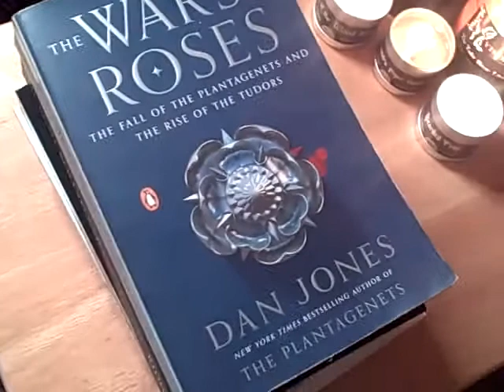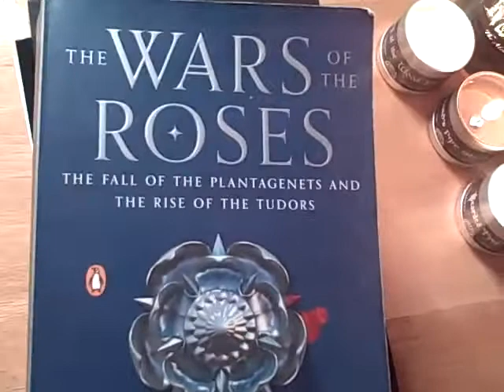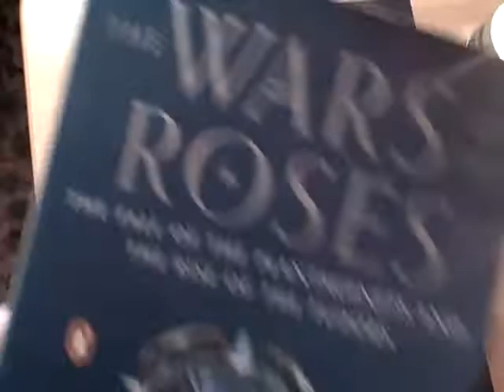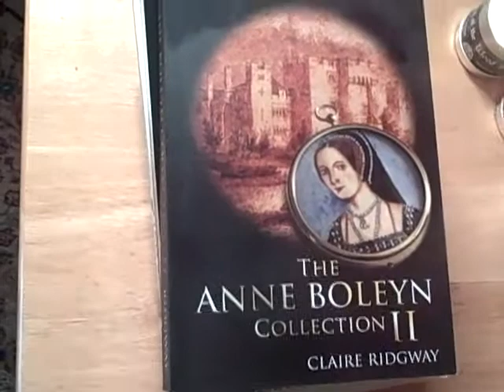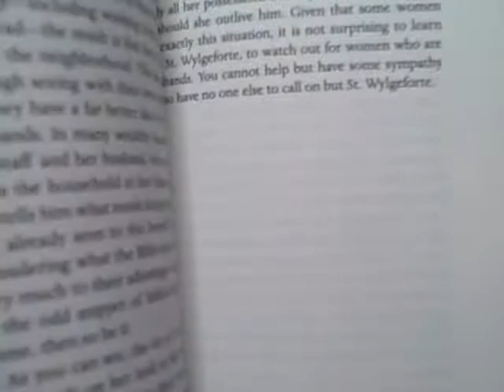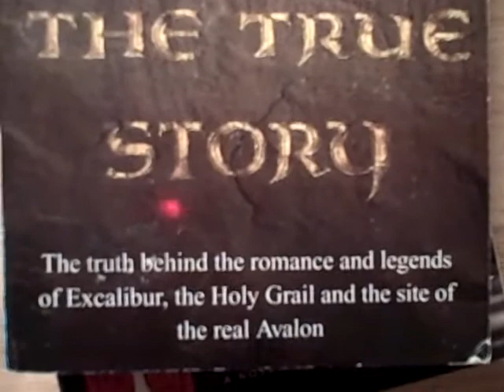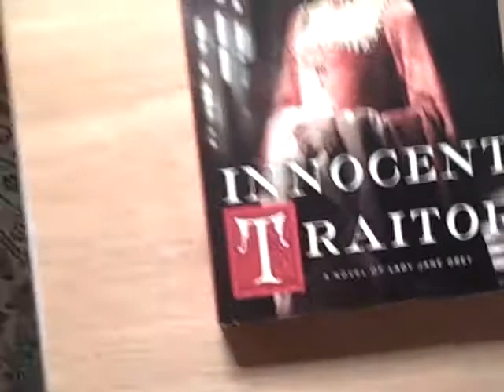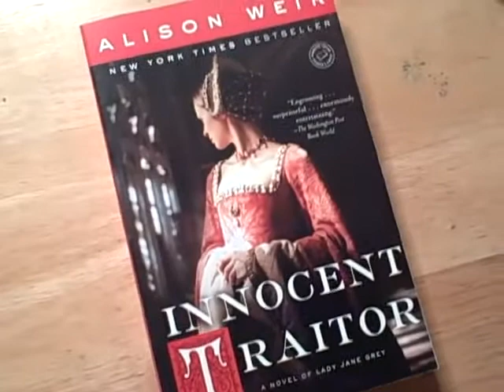History Book Haul! (Tudors, King Arthur, and More!)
My latest book haul! Check out some of the new books I got to read this Spring as I proceed working on new music, stories, and other content. What are you currently reading?

(this was filmed after my Tavern Livestream this past Friday, so my Mythologie Candles are still burning!)